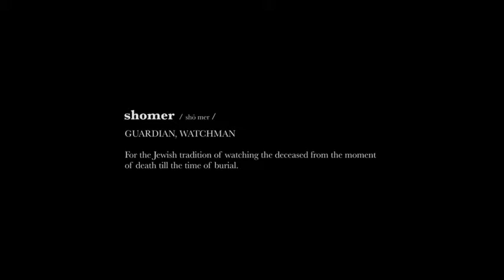The Vigil Trailer Thriller movie, Dave Davis movie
A man providing overnight watch to a deceased member of his former Orthodox Jewish community finds himself opposite a malevolent entity, in writer-director Keith Thomas' electrifying feature debut.
 EN
Director: Keith Thomas
Writer: Keith Thomas
Stars: Dave Davis, Menashe Lustig, Malky Goldman